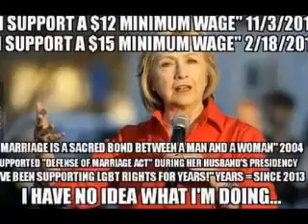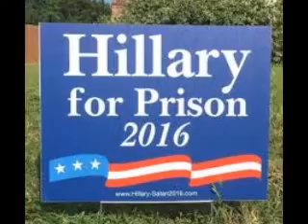PROOF HILLARY CLINTON WORKS FOR ROTHSCHILDS! SHE IS ILLUMINATI CONTROLLED!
Emails Leaked proves Hillary Rothschild Bitch!
Start Sharing We have been telling you for year USA is corpation and Rothschild PIck hillary.But they deceive its to get Martial Law And Keep who they actually want Obama 3rd term but King not President